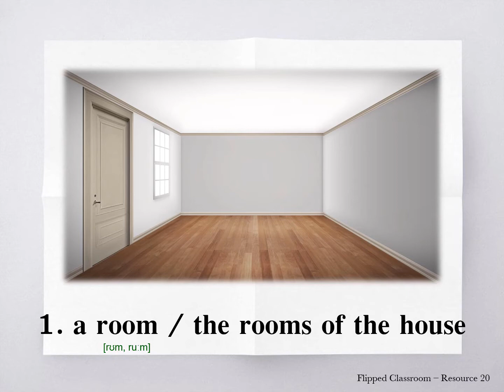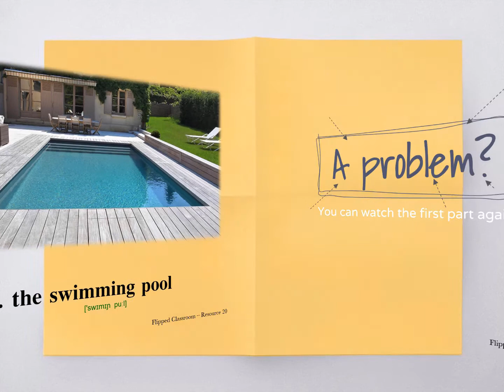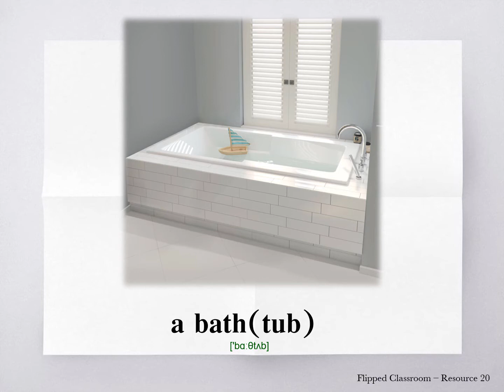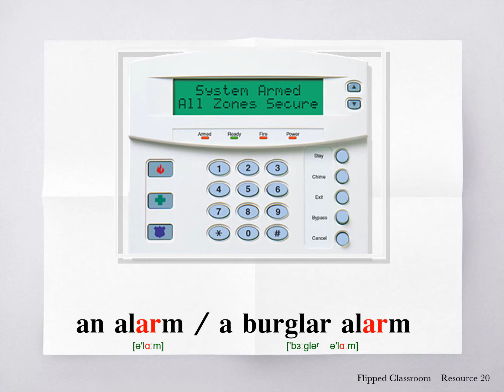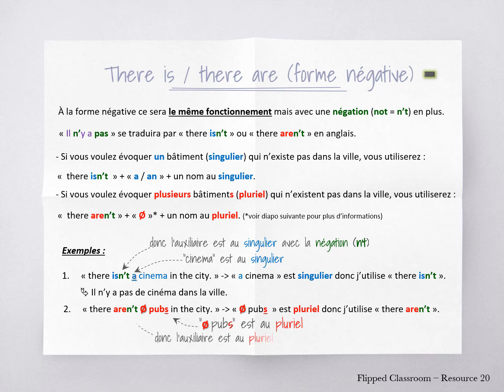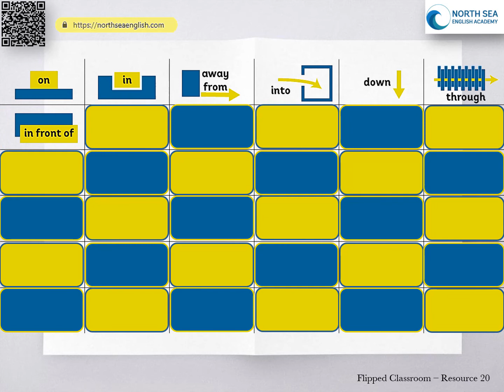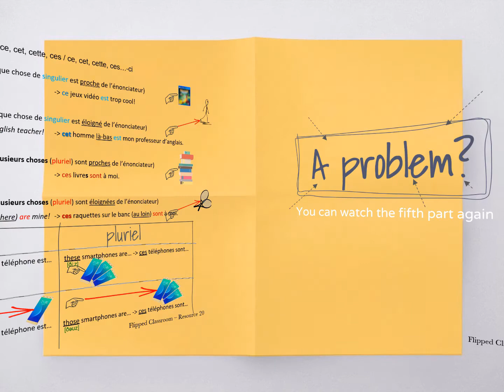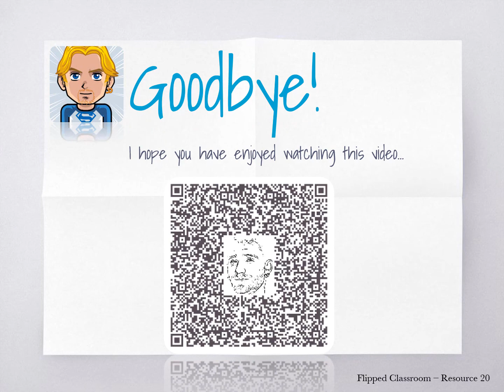Flipped classroom Resource 20 The parts of the house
Savoir nommer les différentes pièces d'une maison. Découvrir les objets, des meubles et des appareils les plus courants. Exercices et corrigés par QR code